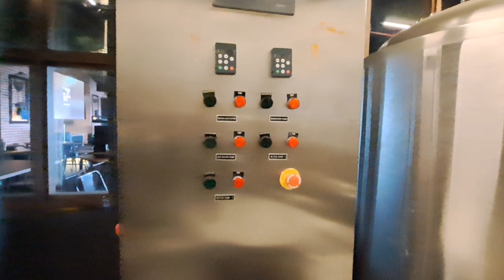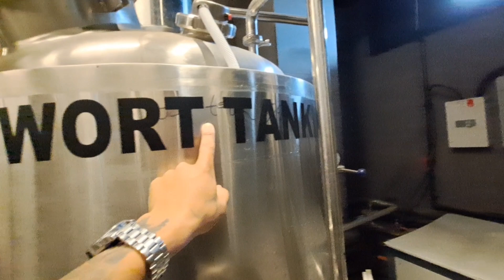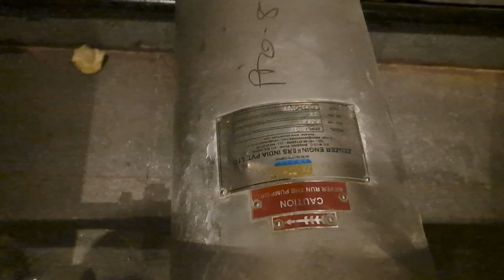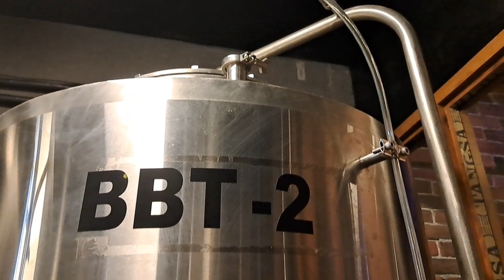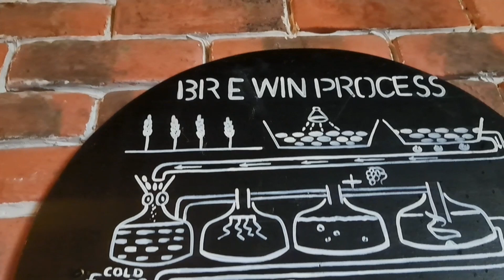MICROBREWERY | Brew Beer Equipments | Shinu Paglam | Northeast india 🇮🇳